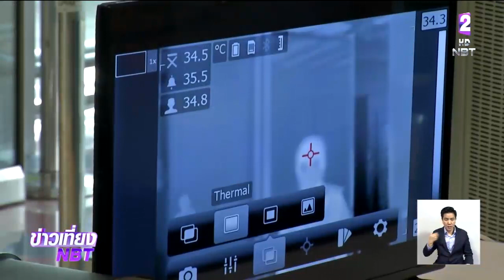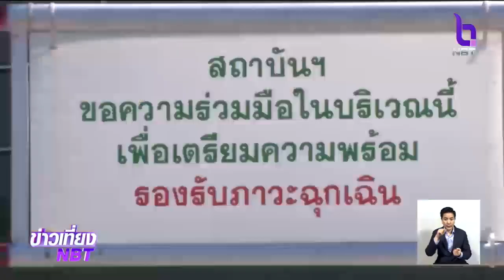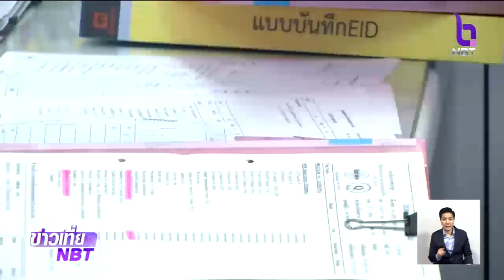ห้องแยกเชื้อความดันลบ สถาบันบำราศนราดูร มาตรฐานสูงสุดป้องกันแพร่เชื้อไวรัสโคโรนา สายพันธุ์ใหม่